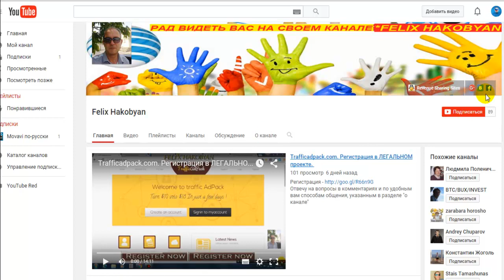Как правильно подписаться на канал